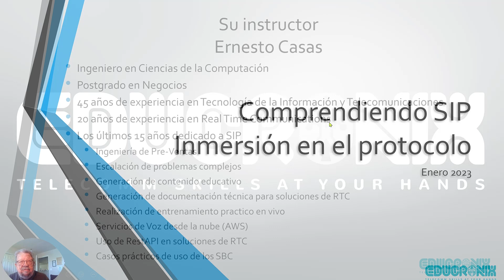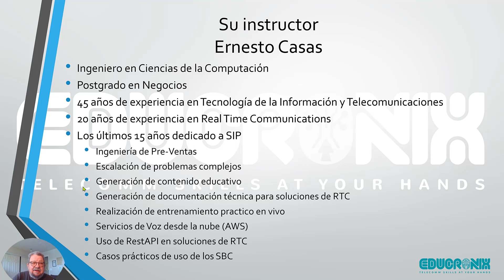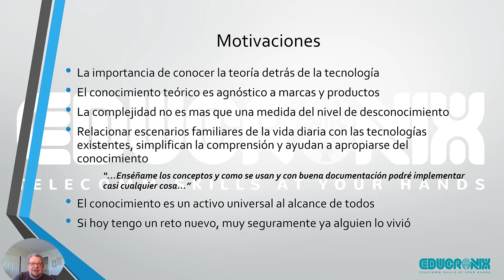Conoce a Ernesto Casas, instructor de TechXpert Gurú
Instructor del curso
Comprendiendo SIP Inmersión en el protocolo:

Ernesto Casas es un experimentado ejecutivo senior con más de 40 años de experiencia en la industria de TI y Telecomunicaciones.
Durante este tiempo ha trabajo en diferentes sectores de la industria, del lado del fabricante, de clientes finales, en distribuidores de tecnología, y conoce el impacto que generan las soluciones en cada uno de ellos.

Ernesto, es instructor de TechXpert Gurú y Educronix, un emprendimiento de traslado de conocimiento.

Conoce más de Ernesto y sus motivaciones hacia el traspaso de la educación en este video.